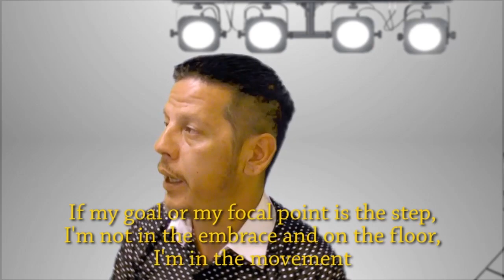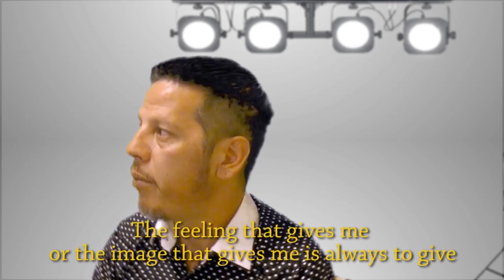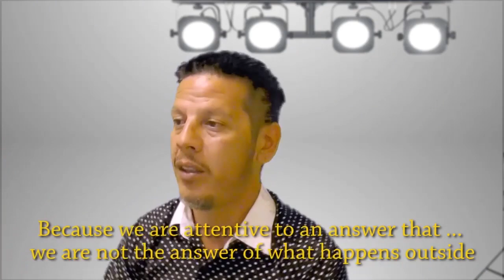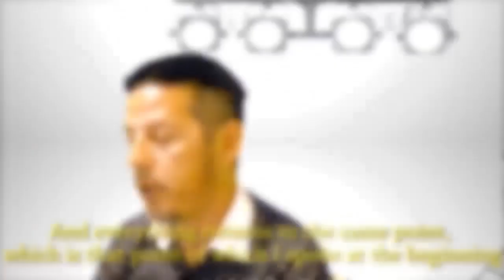16 Notas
Algunas notas para tener en cuenta y reforzar lo explicado en 2016. Trabajo realizado por 4V Producciones en 2016.